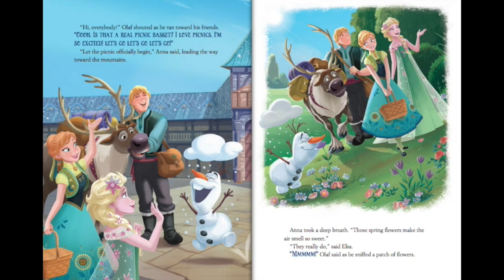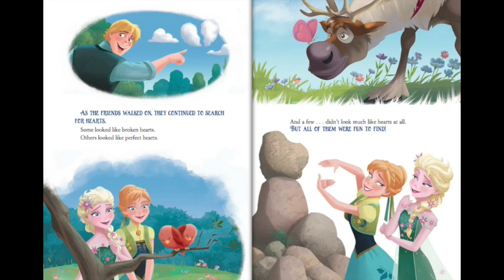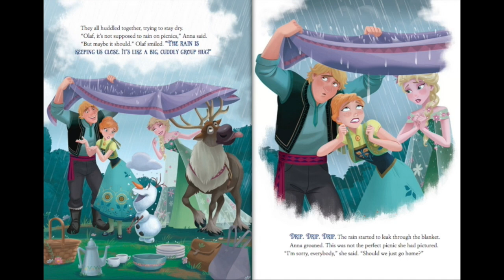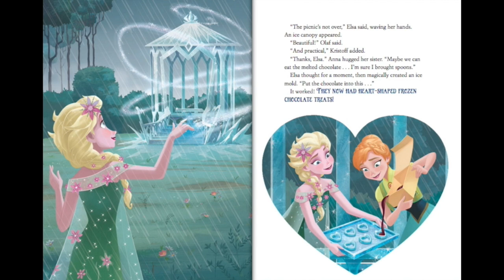Frozen Read Along Story book 📖 Read Aloud Storybooks for Kids 📚 Frozen - Melting Hearts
Frozen - Melting Hearts. Join us for an enchanting adventure as we read the classic Disney storybook, Frozen. This interactive read-aloud video brings the beloved characters of Elsa, Anna, Olaf, and Kristoff to life. With beautiful illustrations and captivating narration, kids will be transported to the magical kingdom of Arendelle. This video is perfect for children who are learning to read, or for those who simply love to be swept away by a good story. Follow along with the words on screen, or simply sit back, relax, and let the tale unfold.

Read Aloud by David from EmmGia TV.
Read from Original Book: Frozen - Melting Hearts.